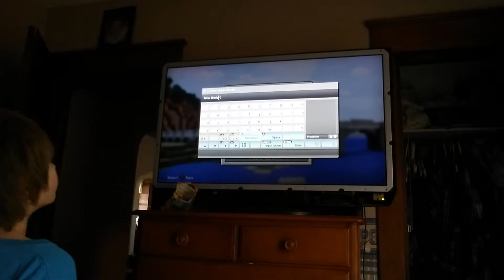Mine craft ps3 edution ep 1